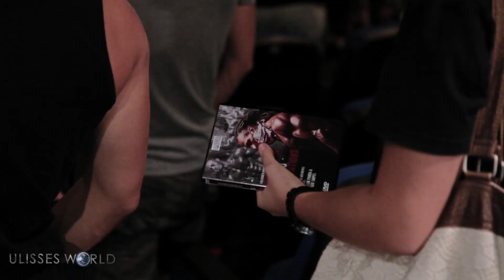Ulisses Jr | Simeon Panda - Cyprus Mountain Villa Workout / Seminar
Edited By Rebecca Andrews